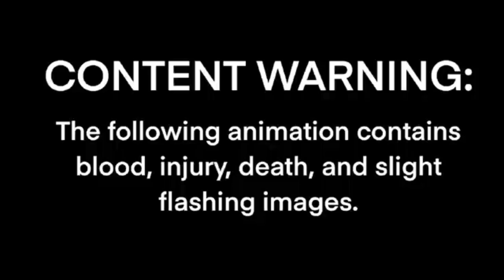Peras death slideshow//animation sad//death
here my twitter if u want to look at pics of the games i play and see my drawing pics i work in a deviantart i work alone in a team here the link